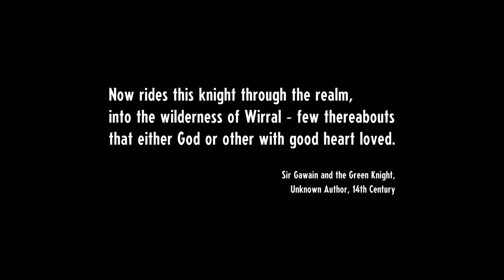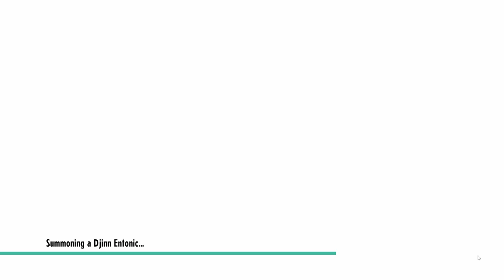Cassette Beasts | #01 | One with the Music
Washed up on a mysterious Island.
Get your casette recorder and become a strong monster yourself~

Cassette Beasts is a Monster Collector, made by Bytten Studio.
The game is aviable on Steam.